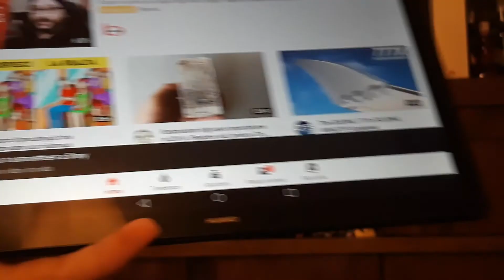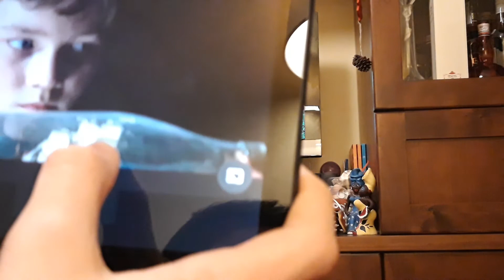GOOGLE CHROMECAST rende la vostra TV smart!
È un prodotto di google che rende una qualsiasi televisione una smart tv.
Utilissimo per chi ha un account Netflix e per chi possiede google home (che controlla con la voce la chromecast video).
Se avete dubbi scrivete pure nei commenti ;)
Non dimenticate di iscrivervi per vedere i prossimi oggetti che vi mostreremo